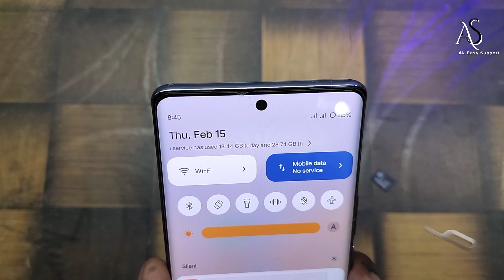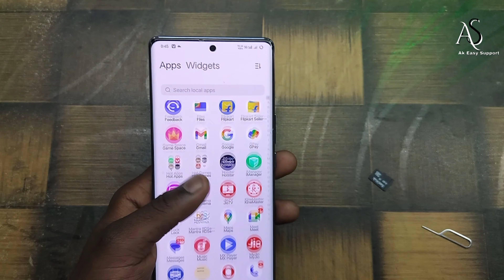realme 12 pro me sim kaise lagaye !! realme 12 pro sim slots !! realme 12 pro 5g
realme 12 pro me sim kaise lagaye
realme 12 pro sim slots